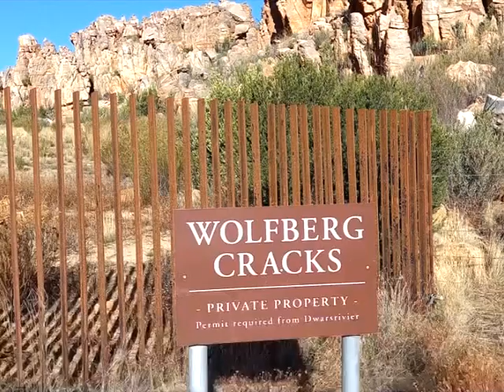Wolfberg cracks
The famous Wolfberg Cracks hike is a spectacular hike in the Cederberg mountains. To access the top of the mountain and ultimately the Wolfberg Arch ,the hike journeys through a cleave in the huge face of the imposing orange walls.  We clambered, pulled, twisted and squeezed up the Narrow Crack ,experiencing what is  arguably  one of the most awe inspiring places in the Cederberg.